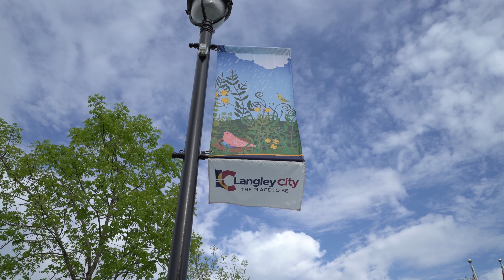Unit 402 20460 Douglas Crescent, Langley for Joe Pratap Realtor with Remax Langley BC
Remax Realtor Joe Pratap